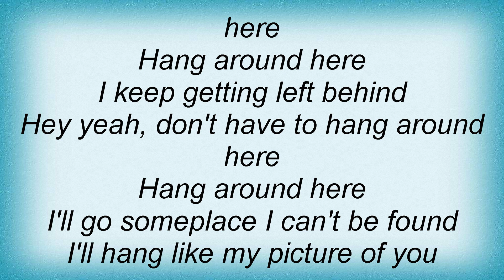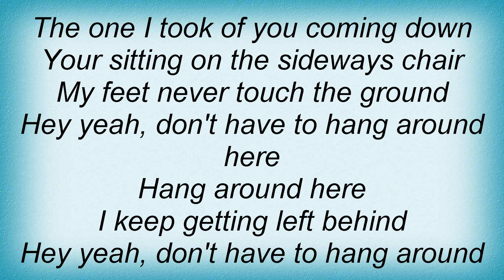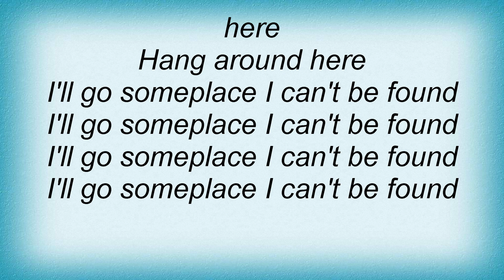Joseph Arthur - Hang Around Here Lyrics